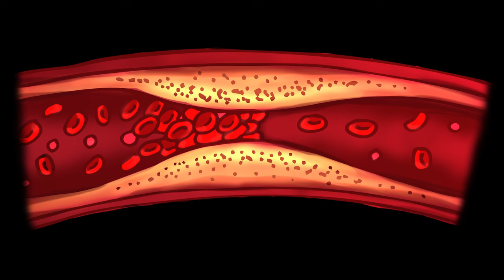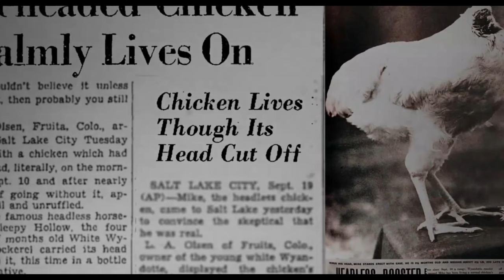The Chicken Lived for 18 Months Without a Head | తల లేకుండా ఒక కోడి బ్రతికే ఉందా ?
In 1945, a farmer's failed attempt to slaughter a chicken left it headless but alive. Dubbed Mike, the chicken survived 18 months with a partially intact brainstem, astonishingly continuing basic functions. Touring as a sideshow, Mike's story captivated many until his death from choking on corn in 1947.